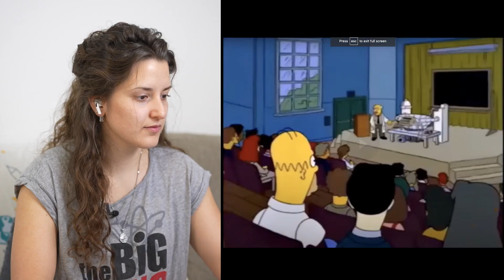Nuclear Physicist Reacts to THE SIMPSONS - Homer DESTROYS Springfield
Join the friendly Nuclear subReddit to discuss nuclear energy, ask questions and share memes - r/friendlynuclearfamily

In this video, I react to scenes in the Simpsons nuclear power plant episodes from the perspective of a nuclear physicist. I go through the scenes in the Simpsons episodes and look through what is accurate information about nuclear power plants and radioactivity in the Simpsons nuclear episodes and react to it.

Hope you like the video about Nuclear Physicist Reacts to THE SIMPSONS - Homer DESTROYS Springfield.